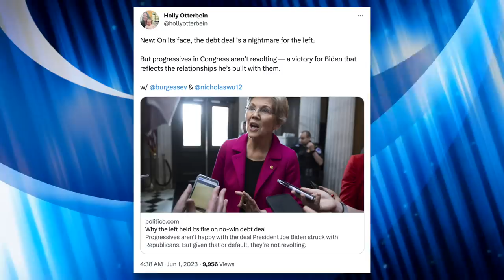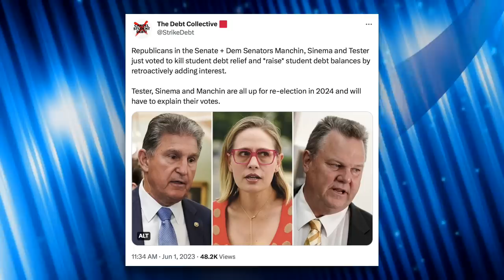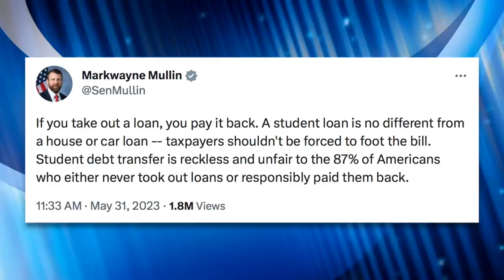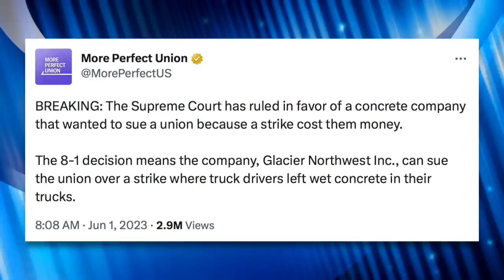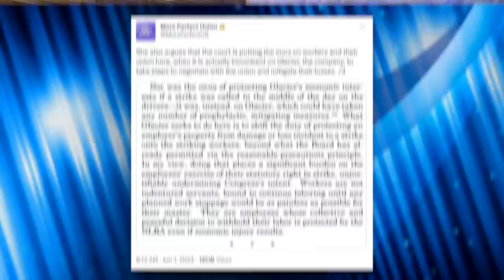Republicans and Democrats—in Every Branch—Teamed Up to Screw Over Americans This Week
Both parties teamed up to deliver a major blow to Americans in a plethora of ways. In this video we'll breakdown multiple stories and explain how capitalism is the underlying cause of our suffering.